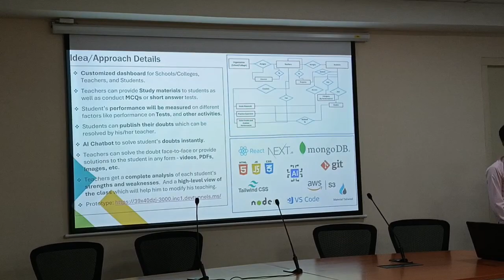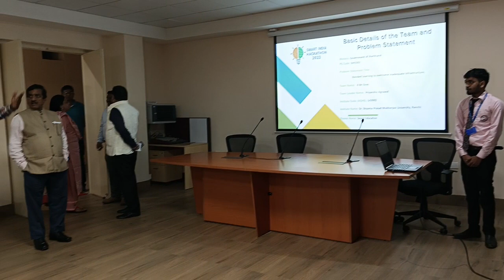DR. SHYAMA PRASAD MUKHERJEE UNIVERSITY, RANCHI(INTERNAL HACKATHON-2023)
INTERNAL HACKATHON-2023